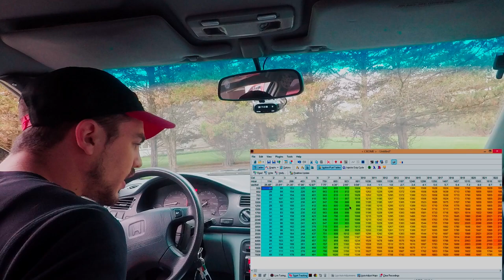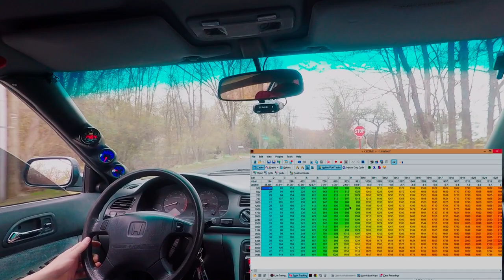Tuning my Turbo Honda on Crome Gold + Launch Control Setup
In this video, I update you guys with the car and what I've been up to as well as the recent switch to Crome Gold! Got my 2 Step working! It pops and bangs now and makes almost 5PSI standing still!  Hope you enjoy the pulls and little bit of tuning. Let me know if you guys want to see more tuning videos!